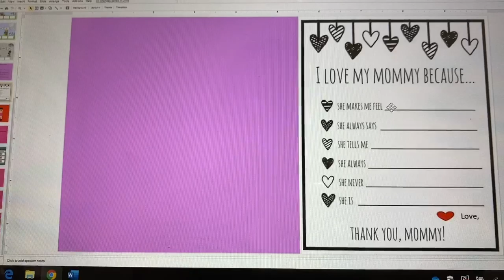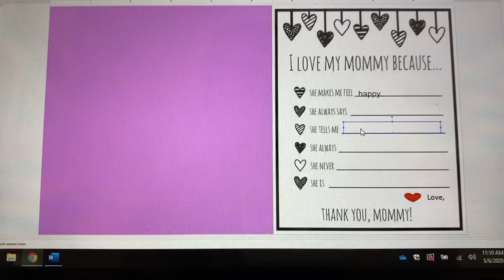All about mom